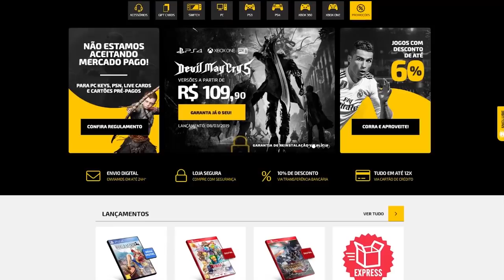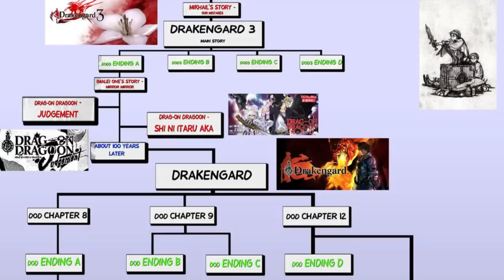Jogos que a maioria só jogou a SEQUÊNCIA!